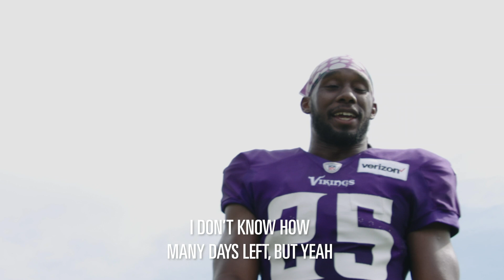Alexander Mattison Mic'd Up at 2020 Minnesota Vikings Training Camp Practice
Minnesota Vikings RB Alexander Mattison was recently wired for sound during a practice at 2020 Verizon Vikings Training Camp.